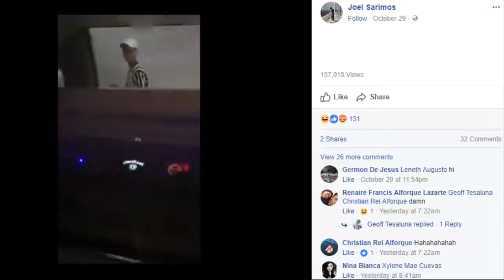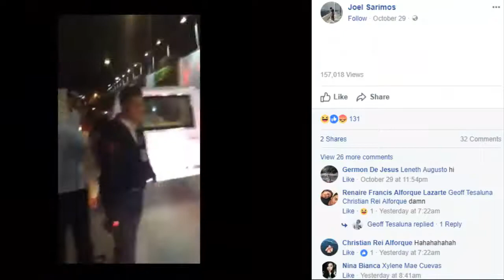This partygoer arrives at a Halloween party in a shocking Xander Ford-inspired costume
Remember Marlou Arizala's pronouncement when he relaunched himself as Xander Ford?
In a Facebook post, he declared, "Marlou is dead!"
And that became the concept of a partygoer who made a dramatic entrance at The Sentral Bar's Annual Halloween PURGE party on Saturday night, October 28.
This partygoer arrived as "Xander Ford" in a coffin, which was brought to the venue by a hearse.
Watch this video uploaded by Facebook user Joel Sarimos on Sunday, October 29,

At press time, Joel's post has been shared more than 700 times, and viewed 60,000 times.
Check out Joel's Facebook post below: